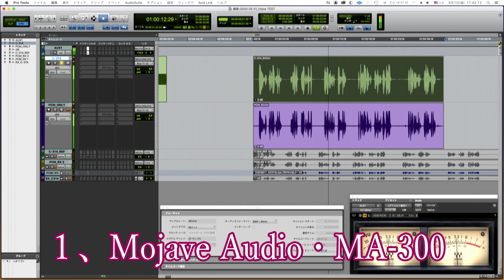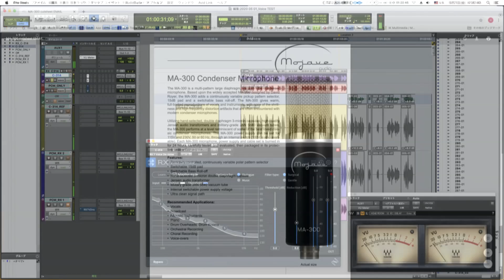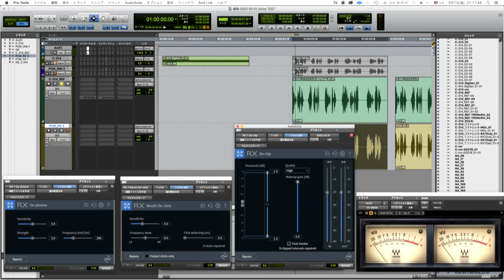第2回、iZotope RX-7 Standard と IK multimedia Master Match を使って携帯音声をスタジオグレードのマイクの音に近づけてみた。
フリーランスのMAミキサー(Age 50_Over)です。
iZotope RX-7 Standard と IK multimedia Master Match を使って携帯音声をスタジオグレードのマイクの音に近づけてみた。という動画の第2回目になります。今回、目指すマイクはMojave Audio MA-300 真空管コンデンサーマイクロフォン・PCM録音アプリのクオリティーを上げて挑戦しています。
そこそこよく出来たと思っております。